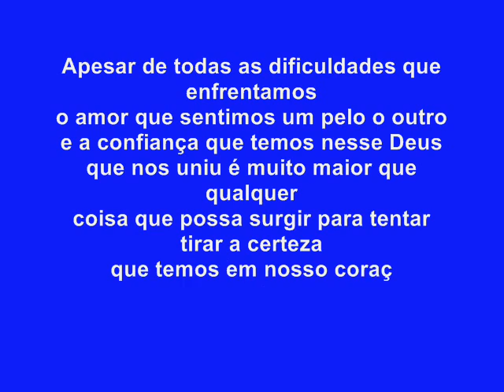Davi e Nayara. (BEYOUNCE - HALO)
Foi Deus quem nos uniu.